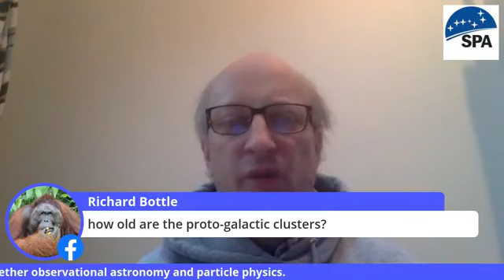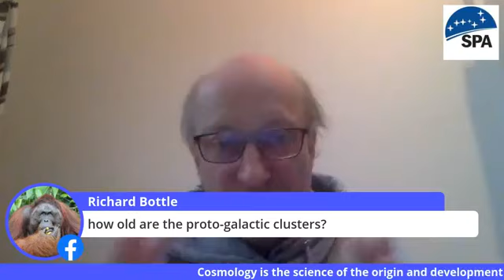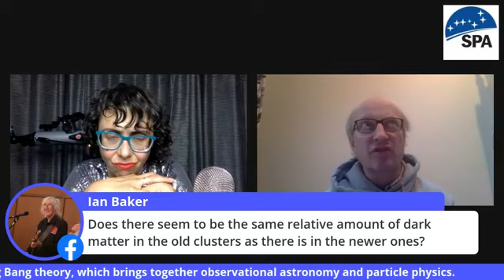Vicky Video's SPA Cosmology Special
A Facebook Live chat show for the SPA from Vicky Duncalf, broadcast on 3 July 2020. She speaks to Julian Onions, who creates universes on a computer, Dave Clements, who observes distant galaxies, and Mark Thompson, famous for his appearances on BBC's Stargazing Live.